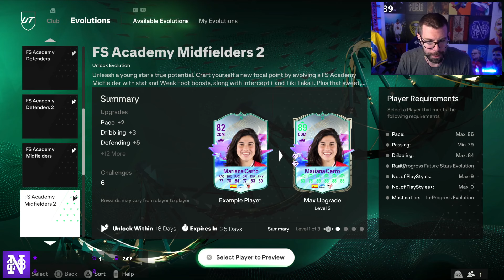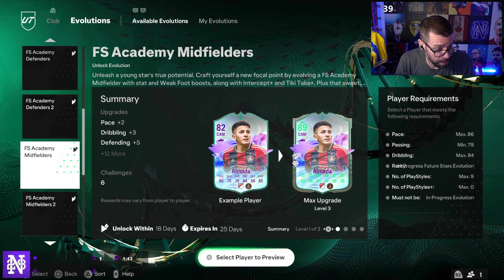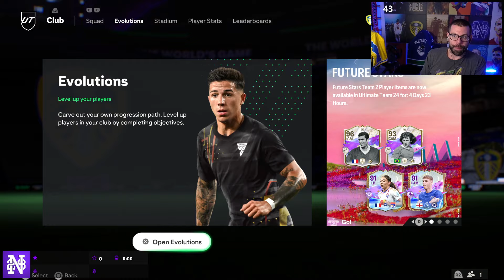I PACKED 94 ZIDANE!!!!!! THESE NEW ICON PLAYER PICKs ARE CRACKED! - FC24 6pm Future Stars Content